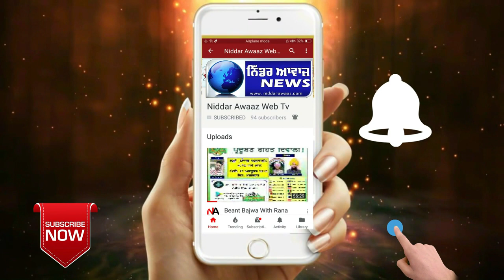ਵਾਲਮੀਕਿ ਭਾਈਚਾਰੇ ਵੱਲੋਂ ਪੱਟੀ ਵਿਖੇ ਜ਼ਬਰਦਸਤ ਰੋਸ ਪ੍ਰਦਰਸ਼ਨ Niddar Awaaz News